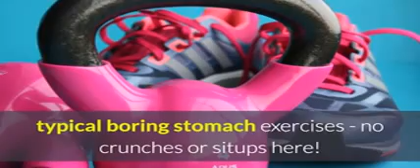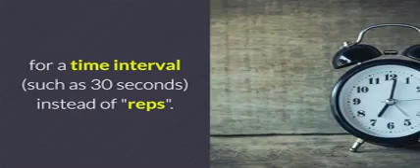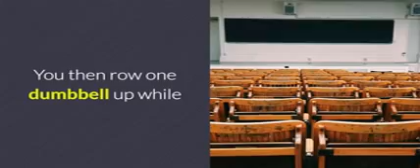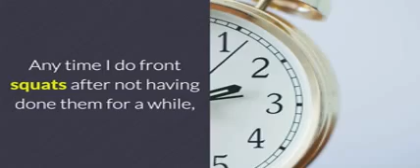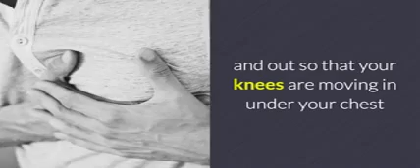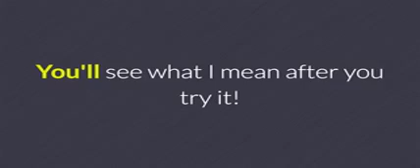10 Minute Fat Loss Program - 3 Top Ab Exercises To Burn Belly Fat Fast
Fat Shrinking Signal .

The 3 Best Abdominal Exercises that Are NOT Your "Normal" Ab Exercises.

I'm going to show you an example today of one of my favorite "ab workouts" that doesn't include any direct "ab exercises" at all. This is actually a full body workout that works your abs pretty hard indirectly, and stimulates a good metabolism boost!  It's in a tri-set format (similar to a super-set but alternating between 3 exercises instead of 2).

Here goes.

1. Renegade Dumbbell Rows
2. Front Squats with Barbell
3. Mountain Climbers on Floor

Exercise Description.

1. Renegade dumbbell rows are done starting in a pushup position with the hands on 2 dumbbells. You then row one dumbbell up while stabilizing your body with the other arm. Bring the dumbbell back to the ground and alternate the rowing arm while stabilizing with the opposite arm. This stabilizing effect during the rows creates incredible work for your entire midsection core area. Trust me... you'll feel it in the abs!

2. Front squats are done similar to back squats, however with the barbell in front of your body on the front of your shoulders instead of resting on the upper back as in back squats. You stabilize the barbell on your shoulders by crossing your arms and pushing your fists into the bar against your shoulders while keeping your elbows out in front of the body.

3. Mountain climbers are done by starting in a pushup position and then shuffling your feet in and out so that your knees are moving in under your chest and then back out to starting position. It sort of resembles climbing a mountain but flat on the floor. If you want an advanced version, you can also shuffle your hands 8-10 inches forward and backward in addition to the leg movements. This really makes it a full body exercise and MUCH more difficult than standard mountain climbers.

After finishing each exercise, try to move to the next exercise with very minimal rest (no more than 15-20 seconds).  Rest about 1-2 minutes after completing each "tri-set" before repeating the sequence.

This will give you one of the best ab workouts you've ever had without even doing any direct ab exercises. and with a LOT more fat-burning metabolic effect compared to standard ab exercises... You'll see what I mean after you try it! This can be used as a stand-alone workout (as it can be very intense if you use challenging weights), or you can incorporate it as a portion of your full body workout. If you are looking to lose weight and burn belly fat!

In this video you will learn how to lose weight naturally and burn belly fat. If you have ever asked  the following questions then this video is  for you to watch:

10 minute fat loss
10 minute fat loss 12 week program
10 minute fat loss program
10 minute fat loss review
10 minute fat loss workout
10-minute fat loss
10-minute fat loss belly fat workout 10 minute wor
10-minute fat loss book
10-minute fat loss pdf
29 day flat stomach formula
29 day flat stomach formula review
29 day flat stomach formula review
29 day flat stomach formula.pdf
5 minute fat loss
derek wahler ctt
derek wahler fitness reviews
derek wahler red water reviews
fat shrinking signal derek wahler
fat shrinking signal video
fat shrinking signal workout
mma workout routine 5 minute fat loss
the fat shrinking signal
Other Relevant Videos about  Fat Shrinking Signal.